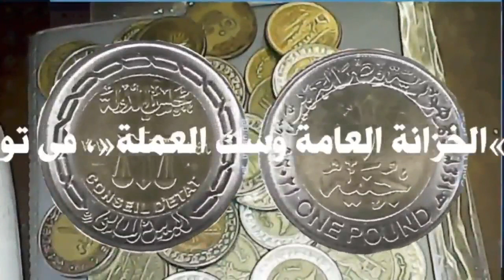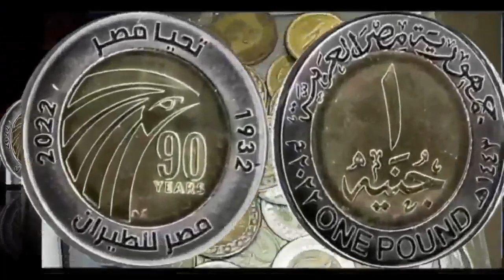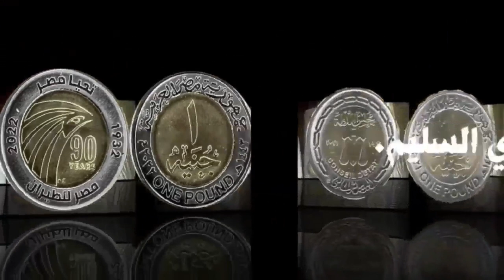جنية مجلس الدولة وتحيا مصر ومميز جدا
جنية المومياوات
عملات تذكارية غالية جدا وحديثة
جنيهات تذكارية مطلوبة
العملات المصرية
سلسلة نوادر العملات المصرية
العملات المعدنية

وتأتي أماكن بيعها في الأماكن التالية:

    محطة مصر.
    أيضًا منطقة المنشية.
    منطقة الإبراهيمية.